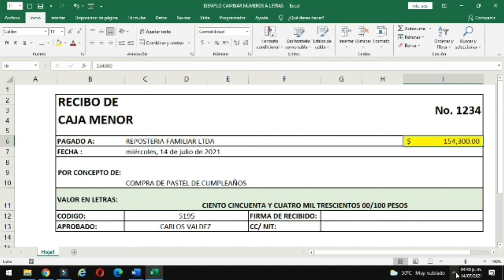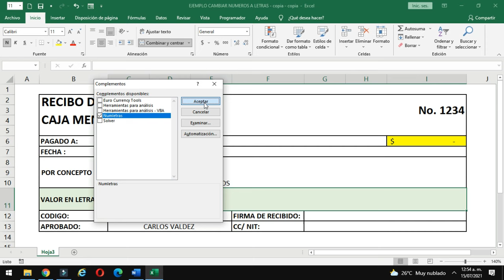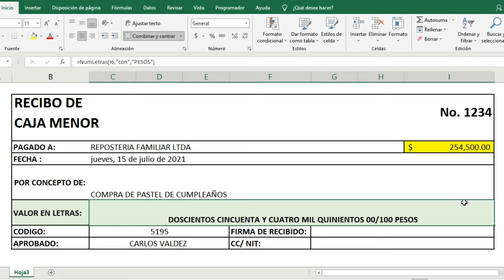🔴 Como Convertir NUMEROS EN LETRAS en EXCEL ( Fácil y Rápido )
Aprenderás el paso a paso para convertir de números a letras en Excel de forma instantánea.
☑️Descarga el formato para seguir el paso a paso